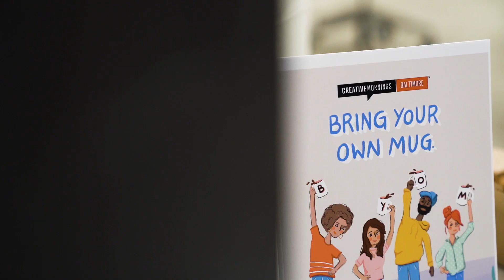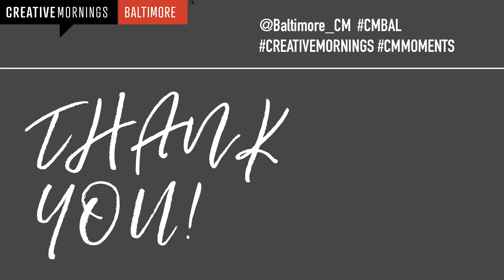Robyn Stegman: Water | Creative Mornings/Baltimore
Robyn Stegman speaks about how passion, community service, and googly eyes come together.

Robyn Stegman at CreativeMornings Baltimore, Mar 29, 2019. Free events like this one are hosted every month in dozens of cities. Discover hundreds of talks from the world's creative community